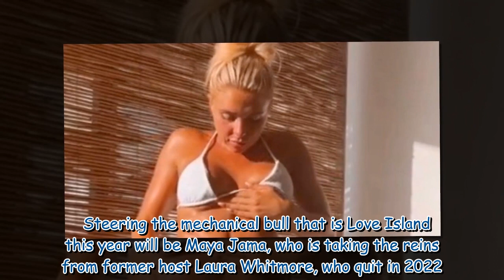Ex Love Island finalist Gabby Allen shows off ripped body in tiny white bikini